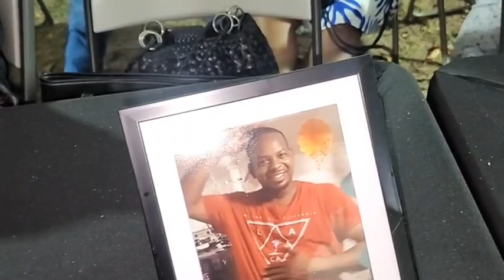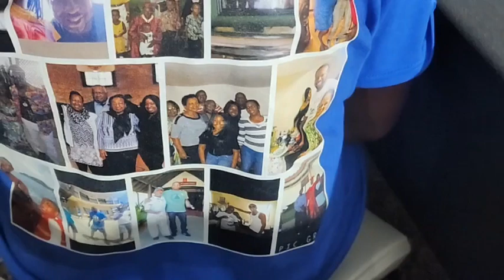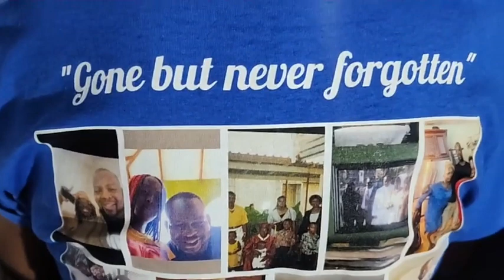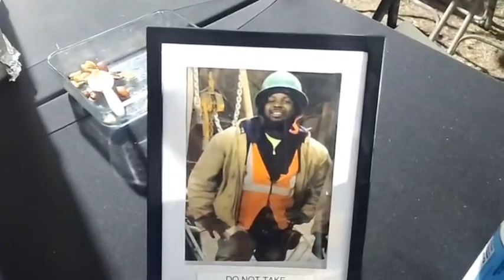Wake Night for the late Paul Calhoun Alexander